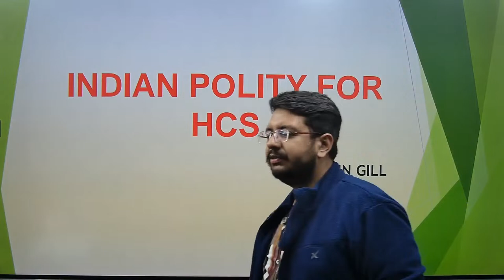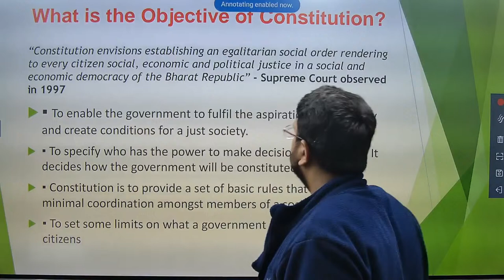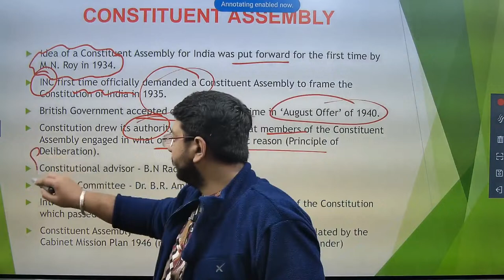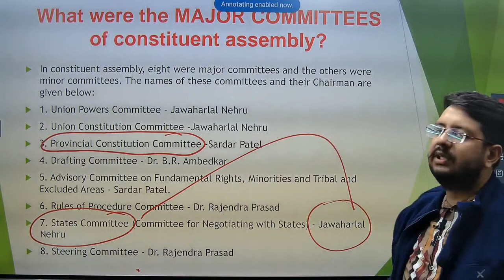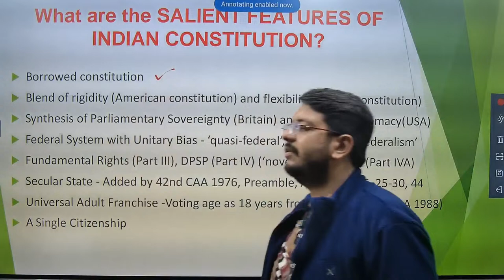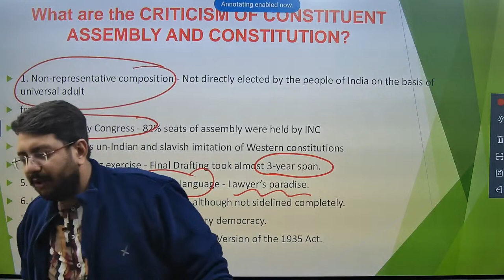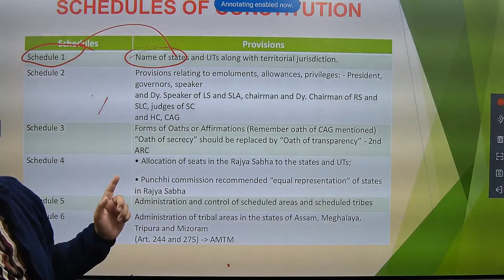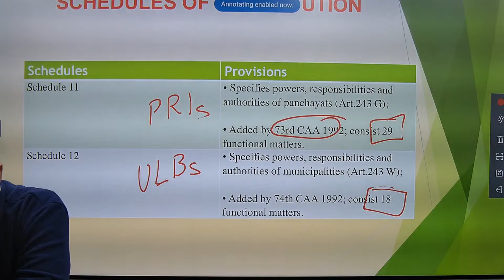HCS PRELIMS 2024 || POLITY || CLASS-1